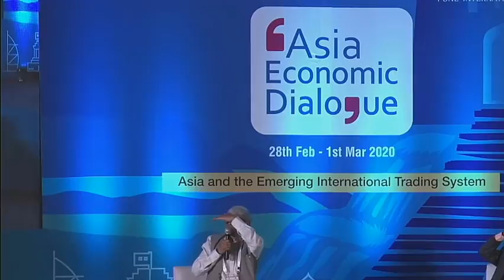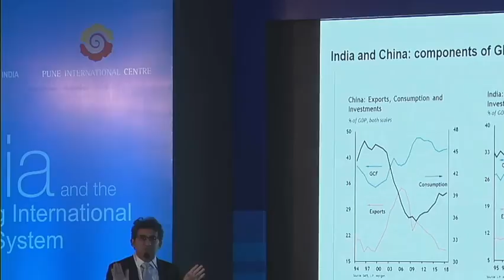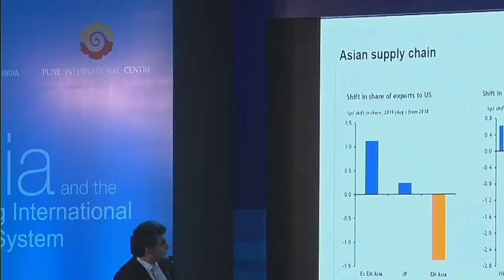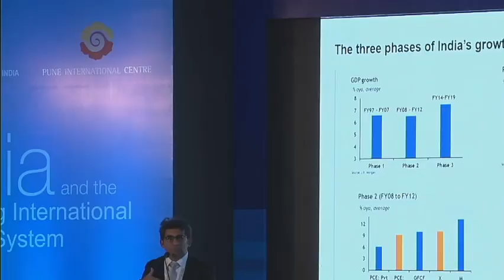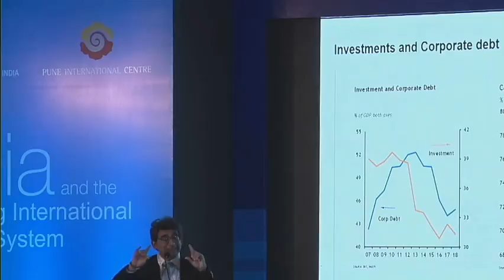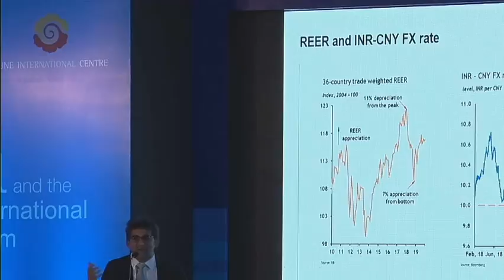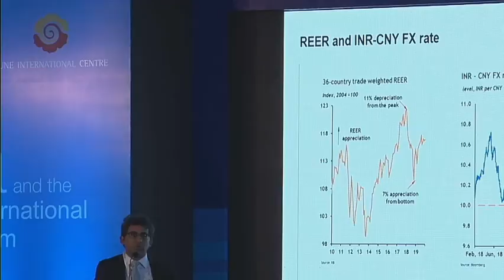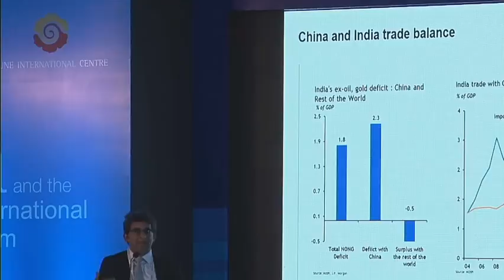Asia Economic Dialogue 2020 by MEA PIC